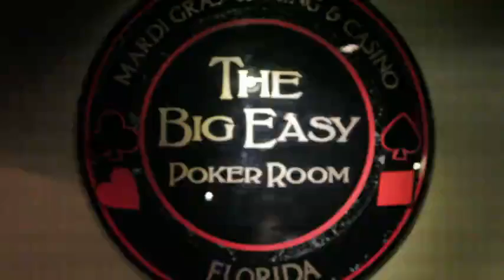What Not To Do At A Poker Table I Fort Lauderdale Video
for more information on the Big Easy Poker Room in Hallandale Beach, FL. Looking to play poker in a poker room, but don't want to look like an amateur? Avoid looking like a poker newbie with our insider tips! This video provides tips directly from the Poker Pros at Mardi Gras Casino - South Florida's Hottest Casino!

From our Vegas-style showgirls to our Bourbon Street atmosphere, Mardi Gras is unlike any Casino in South Florida! We're located in Hollywood Beach, just minutes from the fabulous beaches and legendary nightlife of South Florida.